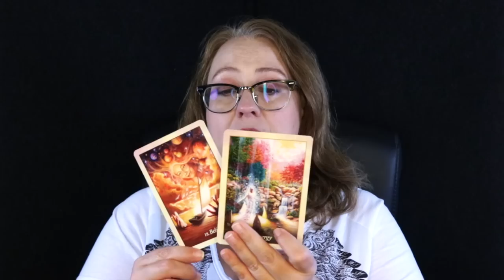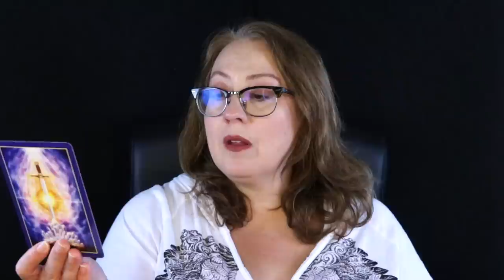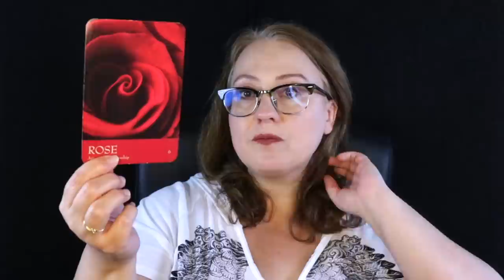WEEKLY ANGEL MESSAGE OCTOBER 24, 2023 RELEASE DATE | ALL SIGNS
An Angel Message for You